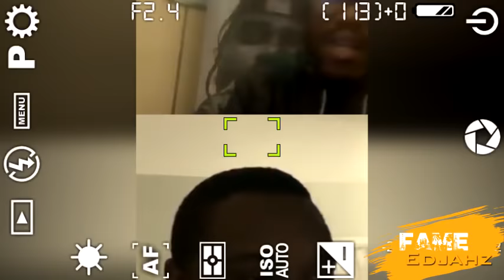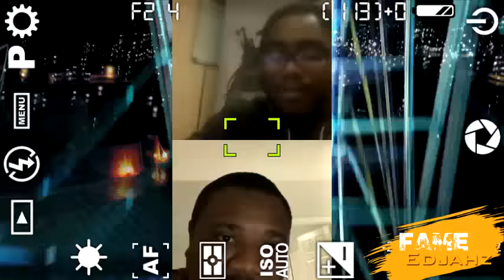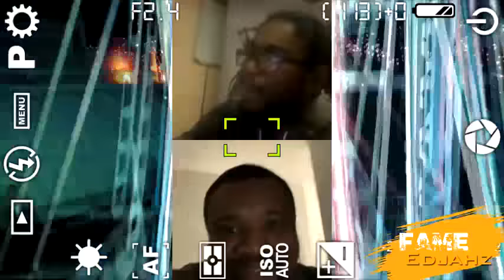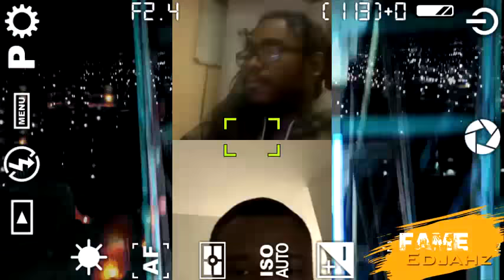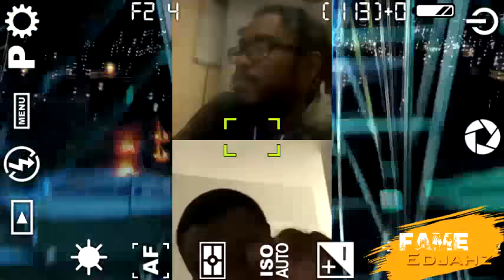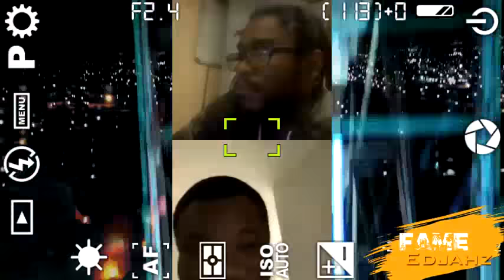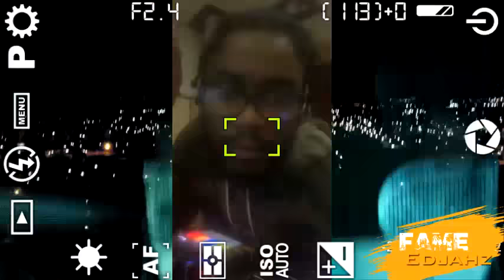Notnice Vs Dj Frass "FIRST TIME CLASHING" Feat."GAZAUNRULY Vs GULLYVENDETTA"|April.3.2020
Fame Edjahz News, Commentary, And Discussion On Producer Notnice Clash Producer Dj Frass.